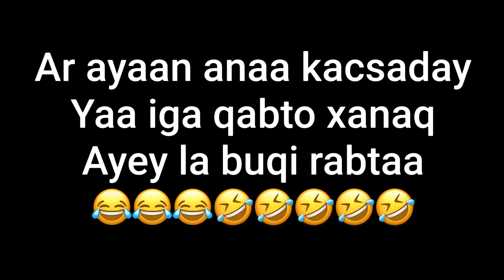PRANK || AYAAN OO GO’AN KU GAARTAY INAY IGA TAGTO KA DIB MARKII AAN KU DHAHAY……!!!!!!😱💔